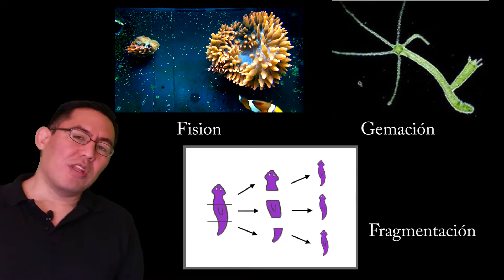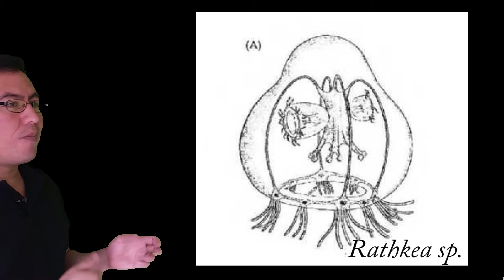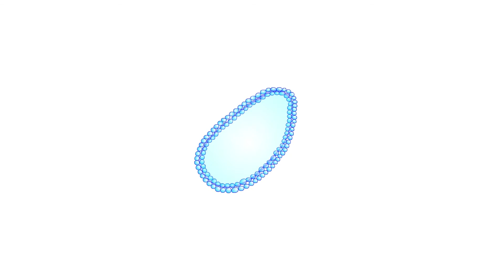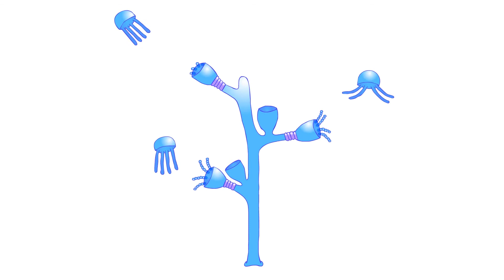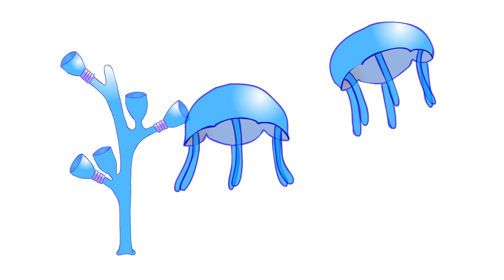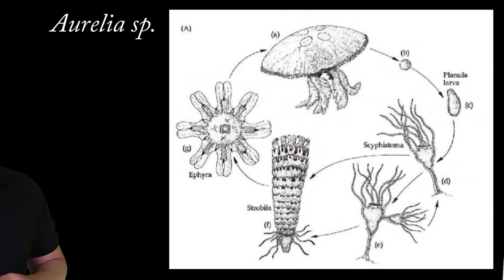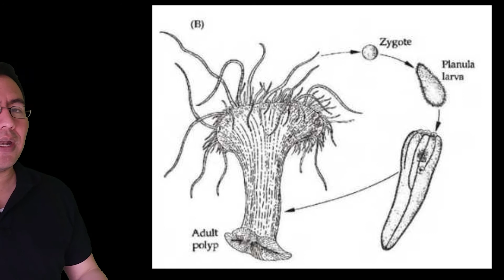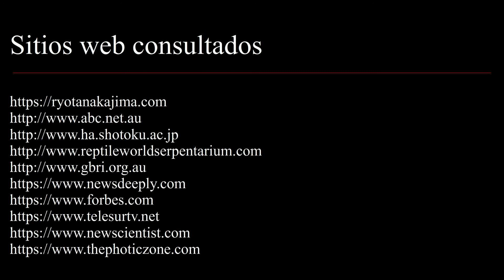Filo Cnidaria (presentación cnidarios) parte 4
Vídeo que explica algunos temas del filo Cnidaria (medusas, anemonas. hidras)